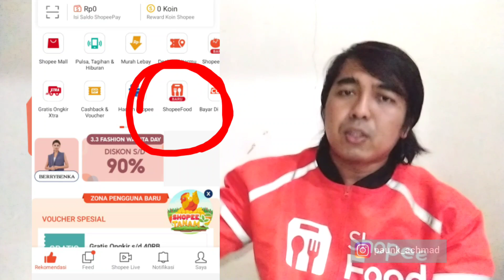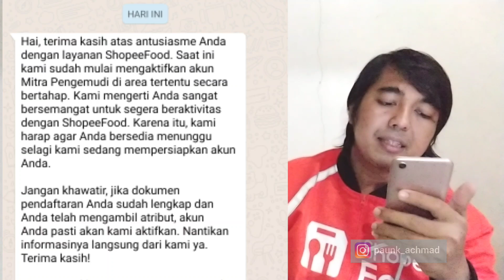kenapa belum bisa narik SHOPEE FOOD ? & kenapa udah aktif tapi ANYEP ? simak ini ya abang mpo ?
berikut penjelasan. terkait banyak driver yang mamsih belom bisa narik shopee food padahal udah ambil atribud dan kelengkapanya juga sudah lengkap tonton sampe abis ya ngab.
yg mau gabjng akun tele silah kan gratisssss
akun telegram :